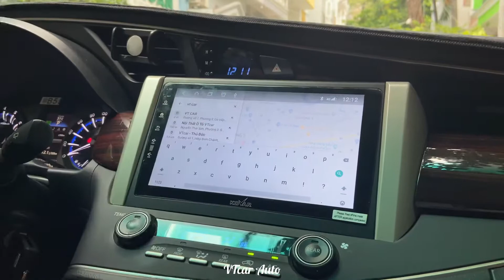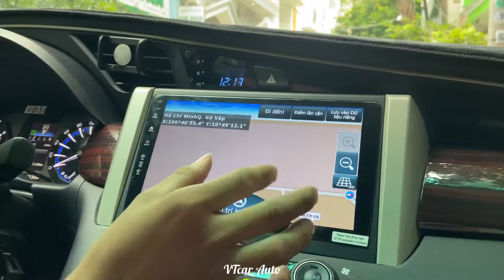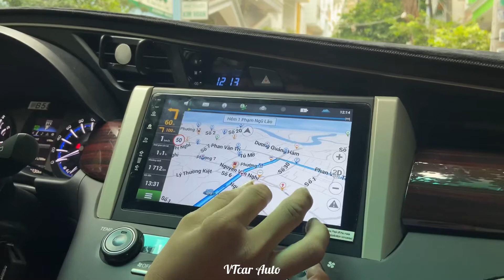✅ Màn hình Kovar | Màn hình Android thích hợp với xe Suzuki XL7